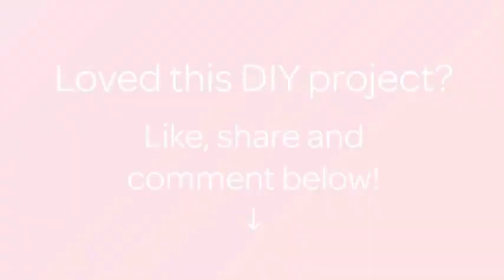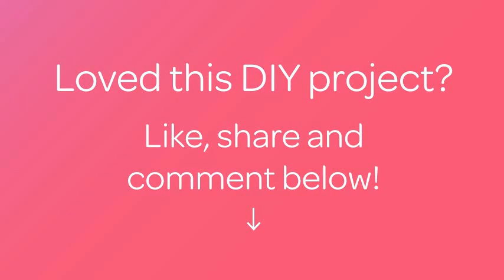How To Weave A Pretty DIY Tatting Flower - DIY Crafts Tutorial - Guidecentral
About this DIY project:
- Title: Weave a Pretty DIY Tatting Flower

Supplies:
- Tatting Shuttle
- Crochet hook
- Yarn